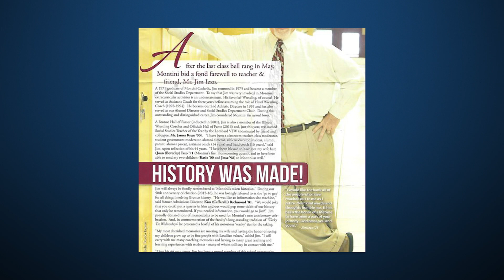The Lasallian Service Award 2023 Final Cut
Saint Mary's University of Minnesota Lasallian Service Award 2023 - Jim Izzo B'75